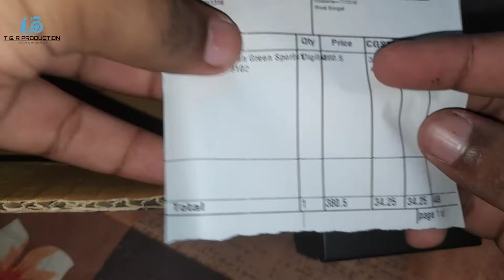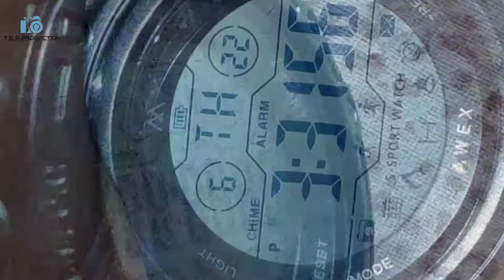AWEX AW-1002 ARMY GREEN DIGITAL WATCH 💥 UNBOXING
Welcome to T & R Production! Here, you'll get to unbox and review the latest and greatest products on the market. We specialize in Hindi-language reviews of tech gadgets, clothing items, kitchen appliances, and more. With our help, you can make better purchasing decisions and find the best products for your needs.

link

 AWEX Aw 1002 Green Green Sports Digital Watch Digital Watch  - For Men on Flipkart